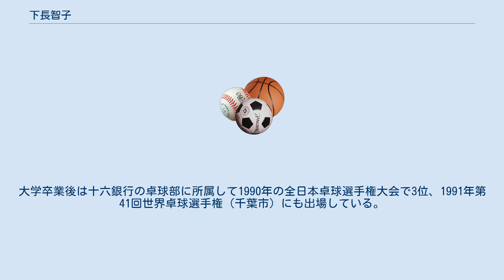下長智子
下長 智子（しもなが ともこ（現姓、松下） 1966年7月14日- ）は熊本県熊本市西区出身の元卓球選手。
全国中学校卓球大会、全日本卓球選手権大会ジュニアの部、インターハイで優勝し大学在学中に世界卓球選手権にも出場した。
夫は元卓球選手の松下雄二。
義兄は元卓球選手でTリーグチェアマンの松下浩二。
 熊本市立城山小学校卒業後、熊本市立三和中学校3年（1981年）の時に全国中学校卓球大会のシングルスで優勝した。
熊本女子高等学校に進学し、2年（1983年）の時に全日本卓球選手権ジュニアの部でシングルス優勝、3年（1984年）の時にはインターハイシングルスで優勝、全日本卓球選手権一般の部でもベスト8に入った。
青山学院大学文学部に入学し1年次の1985年に行われた第38回世界卓球選手権（イエテボリ）に出場した。
3年次には全日本学生卓球選手権大会決勝で星野美香と戦い準優勝となった。
大学卒業後は十六銀行の卓球部に所属して1990年の全日本卓球選手権大会で3位、1991年第41回世界卓球選手権（千葉市）にも出場している。
 2003年のNEW!!わかふじ国体では熊本県の少年女子チームの監督を務めた。